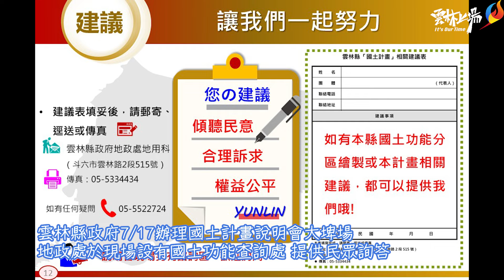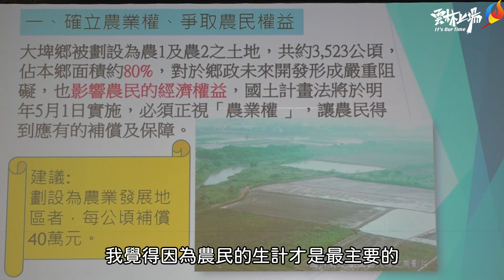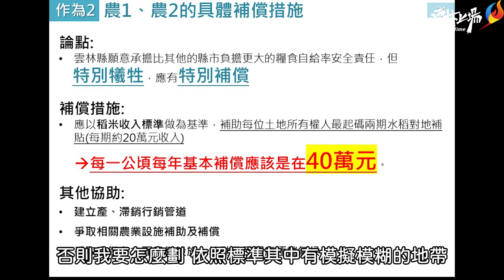國土計畫說明會大埤登場 張麗善縣長請鄉親站出來 共同捍衛農業權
雲林縣第四場國土計畫說明會17日晚間於大埤國小活動中心登場，隨國土計畫法預計明年上路，中央目前的農業發展地區劃設原則對雲林農民非常不公平，張麗善縣長重申，站在保護農民權益及農業發展立場，中央尚未答覆縣府提出的8大訴求及32項疑問前，雲縣府將不會貿然提送國土計畫第三階段功能分區圖草案至中央審查，也籲請鄉親站出來，共同捍衛農業權，要求中央聽進農民的心聲，保障扛起全民糧食安全農民的農業權。

縣府考量國土計畫法進入第三階段「雲林縣國土功能分區圖」制定，但民眾對於國土計畫相關法令大多一知半解，甚至全然不知，尤其第二階段雲林縣農一劃設6萬839公頃，佔全縣面積21.8%，全國最多，中央卻說不清楚各類農業發展地區（農一、農二到農五）限制、發展及補助之差異，縣府與縣農會、鄉鎮市農會合作前進各鄉鎮市辦理說明會，保障民眾充分知的權利，同時滙集地方意見，提供中央修正國土功能分區參考，讓國土計畫法更周全，民眾權益有更充分保障，並符合地方發展規劃願景。故說明會首先由城鄉處處長林長造、地政處處長蘇瑞元針對目前國土計畫的期程、國土計畫法施行前後對農地使用的影響、雲林縣國土功能分區草案、本縣爭取的農業權等議題做簡報。

為了讓大埤鄉親了解自己的土地使用功能分區，地政處處長蘇瑞元也透過簡報向民眾說明大埤鄉的國土功能分區圖(草案)，其中國土保育區劃設421公頃，農業發展區農一2852公頃、農二671公頃、農四157公頃、農五140公頃、城鄉發展區179公頃，合計4419公頃，民眾可透過縣府設置「雲林縣國土計畫資訊網」、內政部「縣市國土功能分區圖草案公開展覽查詢系統」等，輸入地段地號，即可查詢土地所在地功能分區。民眾若對本縣國土功能分區繪製或國土計畫法相關建議，都可透過「雲林縣國土計畫相關建議表」提出意見，利用郵寄、傳真或直接送至縣府地政處地用科，縣府匯集後轉送中央參酌。

大埤鄉長林森寶表示，大埤鄉被劃設為農一及農二之土地，共約3,523公頃，佔本鄉面積約80%，對於鄉政未來開發形成嚴重阻礙，也影響農民的經濟權益，建議:1.劃設為農業發展地區者，每公頃補償40萬元，2.原劃設為農業發展地區第五類之140公頃土地變更劃設分區為城鄉發展地區第一類，村落周邊發展區域劃設為農業發展區第二類，以維護城鄉區域均衡發展。

縣長張麗善表示，從進入立法院到縣府，身為雲林農業縣的子弟，對於農民權益念茲在茲，一路為農民發聲爭取權益，地方建設經費、農民職業災害保險、農民喪葬補助費…，雲林縣更是全國首創唯一將農業權納入雲林縣國土計畫中。昨日(7/16)更攜手立委張嘉郡、丁學忠、許宇甄於立法院提案決議通過公糧收購價每公斤調高5元，盼中央要站在辛苦農民的立場，由農業部能盡速擬定相關實施辦法，讓農民有一點點小確幸，農民才能安心。

張縣長指出，中央一直表示國土計畫規劃完全尊重地方意見，但事實卻在審查時農委會仍對地方劃設原則有意見，且各縣市計畫審議時似標準不完全一致，雲林縣原本劃設1500多公頃農二區域，在中央審議被要求修正為農一，中央所謂國土計畫規劃完全由地方主導一事，與事實不符。另外113年4月26日預告「國土計畫土地使用管制規則」草案，影響民眾相關權益的建蔽率、容積率、容許使用條件等都在這份草案中規範，民眾都還不瞭解自己土地的相關使用限制、權益，中央即要求各縣市政府須於60天後的6月26日提送國土第三階段「雲林縣國土功能分區圖」(草案)至中央審查，如何保證農民權益?每一個人有知的權利，在國土計畫功能劃分、農地農用分配比例跟補償及農民的權利跟收入保障配套措施均尚未明確下，我們不會貿然上路。

張縣長說，任何政策推動執行需要有民意基礎，縣府舉辦20鄉鎮國土計畫說明會旨在聽取民眾的聲音，以反映給中央做為政策之修正，張麗善縣長強調，雲縣府針對原區域計畫法及未來國土計畫法中的差異、對農民的不公平處，極力主張保障。雲林農業大縣願意承擔也可以為全島2300萬人口扛起糧食安全重責，但特別的犧牲應該給予特別的補償，早於110年4月起我們就多次爭取將農業權納入國土計畫，從近程將農業貢獻度納入財政劃分權重內、中程－納入農業移轉權概念，遠程推動農業發展權入憲，縣府將持續爭取，期望鄉親們一起站出來 共同捍衛我們的農業權，保障農民權益。

17日國土計畫說明會於晚間6點開始，雖然下著雨，仍有諸多民眾冒雨前來關心切身權益，包括縣長張麗善、副縣長謝淑亞、縣政總顧問張清良、副總顧問黃博舉、縣府一級主管、大埤鄉長林森寶、大埤鄉代會主席陳秋慶、大埤鄉農會總幹事吳昌遠、議員蔡東富、簡慈坊、顏忠義及多位代表、里長出席，現場並設置「國土計畫功能分區查詢」櫃台供民眾查詢與諮詢。